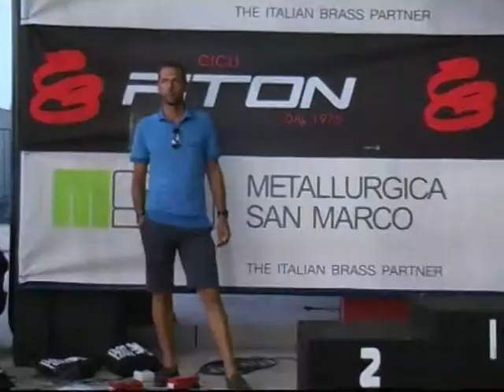VTS 18 1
AUTODROMO DI CASTREZZATO   LODA GARA BICI SU  PISTA   PREMIAZIONI  V ZITO 2016